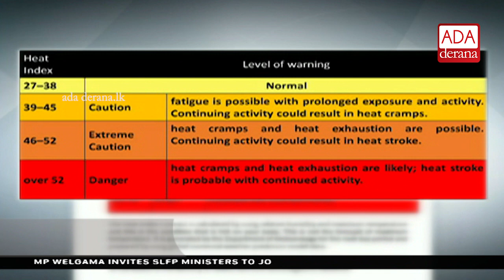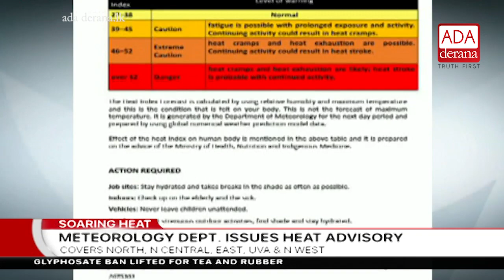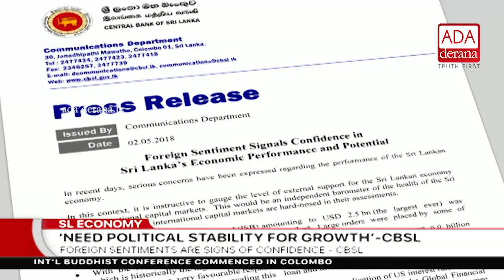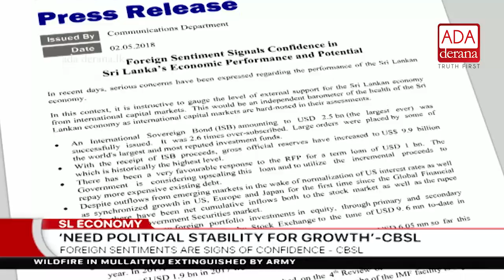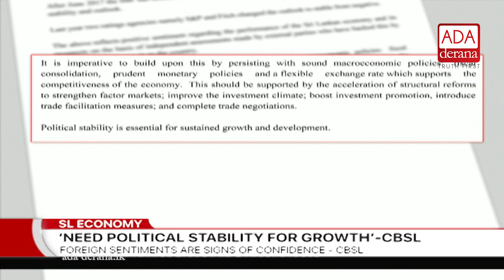Ada Derana First At 9.00 - English News - 02.05.2018